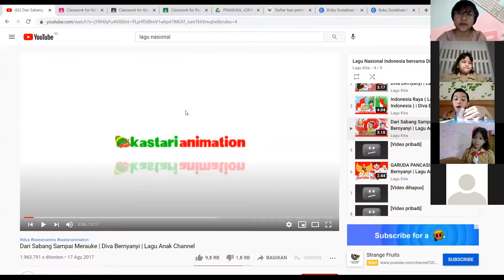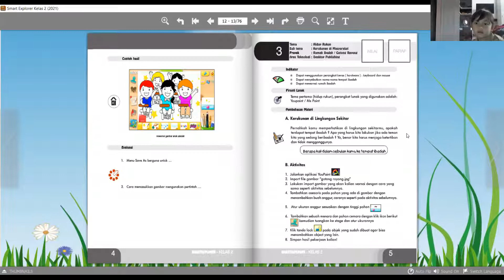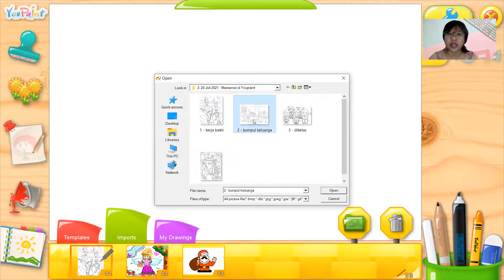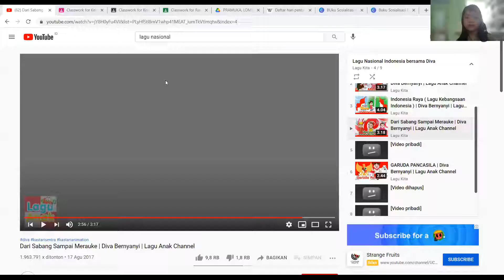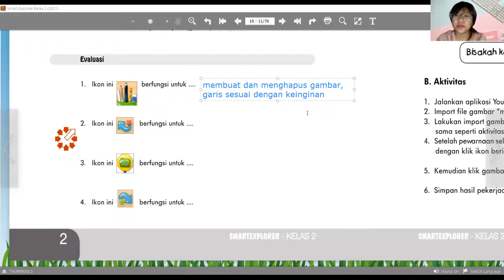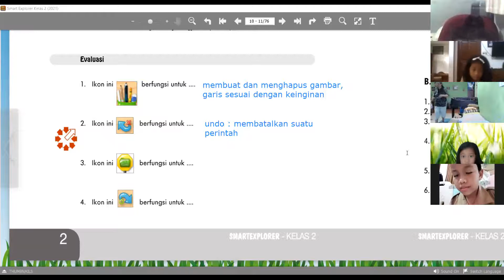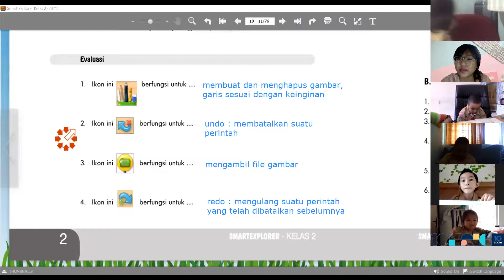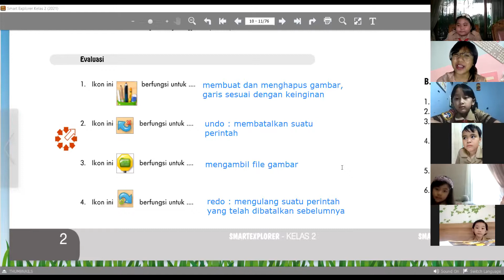28 Juli 2021 : Kelas 2A Komputer